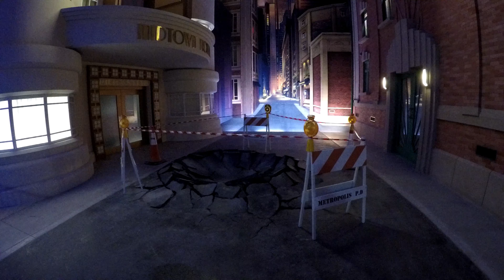Justice League Warworld Attacks Warner Bros World Abu Dhabi 👍👍👍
Justice League Warworld Attacks Warner Bros World Abu Dhabi  ON-RIDE Join Superman, Batman, Wonder Woman and the rest of the Earth’s Super Heroes in an epic face-off against their greatest enemies on this, a thrillingly immersive good-versus-evil 5D ride.

Hold tight as you dart, swoop and spin through iconic DC locations, under siege by the intergalactic tyrant Mongul and his extraterrestrial warrior army, with Cyborg as your guide.

MONDO➡ Rastrea EL MEJOR SEGURO DE VIAJE, FÁCIL, RÁPIDO, PERSONALIZABLE

Mondo rastrea el mercado por ti...
... para ofrecerte el seguro de viaje que mejor se adapta a tus necesidades y a tu tipo de viaje.

Además podrás personalizarlo a tu gusto. ¡Hasta ajustar el precio si lo deseas!

🔹 Twitter.com/camenruta
🔸 Facebook.com/camaraenruta/
🔹 Instagram.com/camaraenruta/